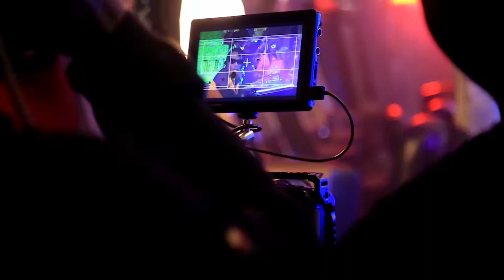Selecta Jeff ft. Fik Fameica | Stupid | Behind The Scenes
Produced by B.I.T & Selecta Jef for Sounds of Q
Mixed & Mastered by B.I.T, Axon & Selecta Jef

Selecta Jef, Originally - Geofrey Tumusiime is a Ugandan born and raised DJ | Producer. Born on the 4th March in the Western Part of Uganda